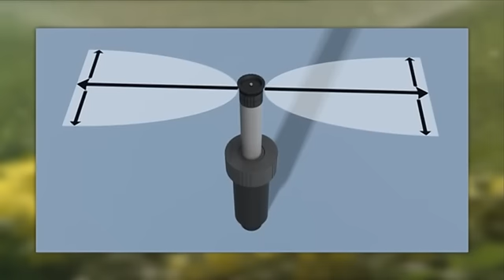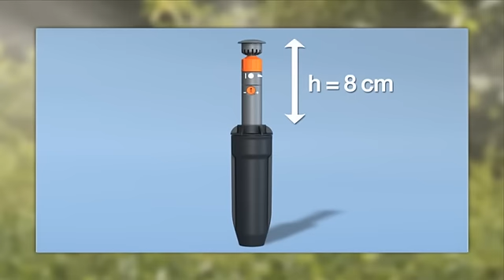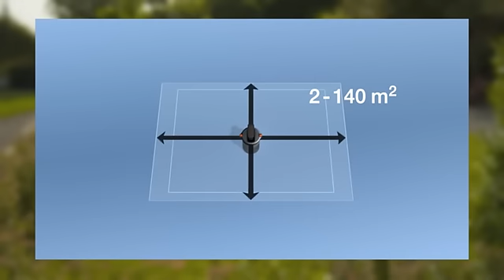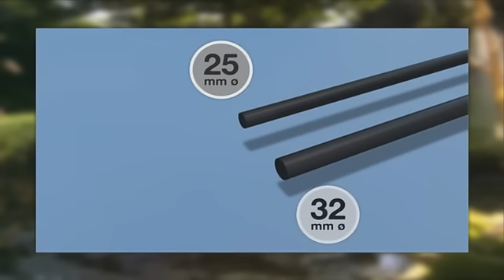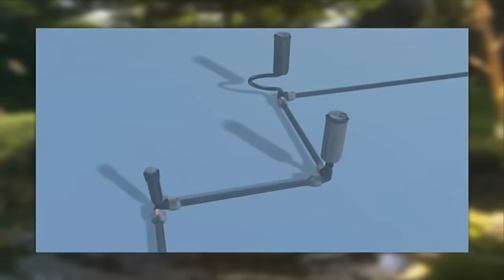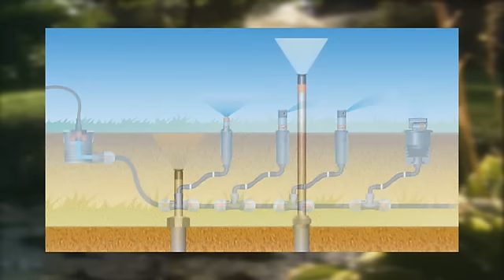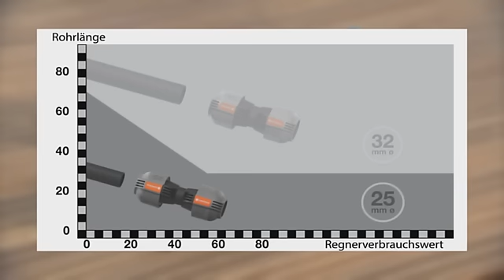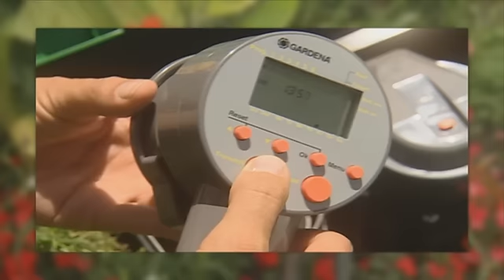GARDENA Sprinklersystem Schulungsfilm 25-32mm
Komfortable Rasenbewässerung aus der Versenkung. Das GARDENA Sprinklersystem wird unmittelbar unter der Erde verlegt und ist durch diese dauerhafte Installation besonders komfortabel. Die patentierte „Quick & Easy"-Schnellverbindungstechnik ist einzigartig im Markt und ermöglicht eine einfache Rohrmontage/-demontage. Die Anlagen sind dank der Entwässerungsventile frostfrei.